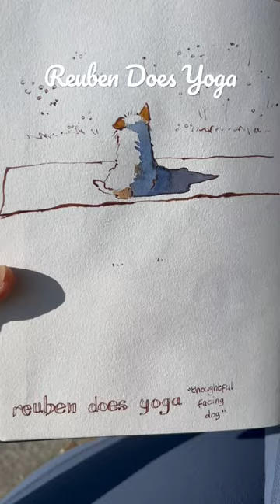His turn on the mat!